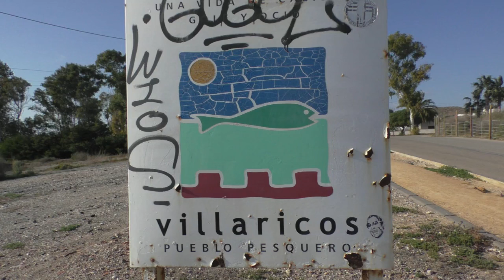Wohnmobil- Freistehplatz Villaricos, Andalusien kostenlos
Nr.121 Der Stellplatz ist am Ortsrand von Villaricos direkt am Strand.